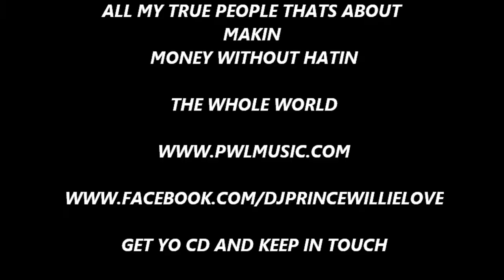GET YOUR CD NOW..DJ PRINCE WILLIE LOVE LAMBOING IT UP...LOL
DJ PRINCE JUST SHARING SOME  EXOTIC JOY AROUND YOUR TOWN